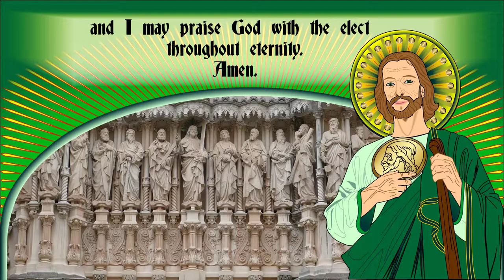St Jude Thaddeus Novena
This St. Jude Thaddeus Novena begins “ St Jude glorious apostle faithful servant and friend of Jesus ”  is for people who are in desperate situations & hopeless cases. It has been called a miracle novena and a powerful St. Jude novena. In the Catholic Church he is the patron Saint of lost causes. We here at Prayer Horizons labeled it as a novena (9 consecutive days), it can also be said as a daily prayer.

This novena to the Saint Jude is spoken and has motion graphics, videos, and pictures to provide a prayerful environment. The words are written on the screen so they can be read while they are spoken in the video.

St. Jude was one of the Twelve Apostles, and in the Catholic Church he is the patron Saint of lost causes. The Epistle of Jude in the Bible is filled with encouragement to keep the faith and remain hopeful!

This prayer is to Saint Jude, Patron Saint of Hopeless Cases and Lost Causes, is a very special prayer indeed. It is often said for cases where help is almost despaired of. Impossible cases of illness, financial desperation and relationship difficulties are a few of the situations people recommend to St Jude. The hundreds of testimonials to St Jude reminds us that nothing is impossible with God.

Saint Jude, also known as Judas Thaddeus, was one of the Twelve Apostles of Jesus.   He is generally identified as Jude Thaddeus to clearly distinguish him from Judas Iscariot, the apostle who betrayed Jesus. St. Jude is depicted wearing green because green symbolizes hope and renewal. The medallion St Jude holds is an impression of Jesus, known as “The Image of Edessa.” King Abgar of Edessa heard of Jesus healing others and called for Jesus to heal him. Jesus pressed His face onto a piece of cloth and gave it to St. Jude to present to King Abgar. Upon receiving the cloth King Abgar was healed. He then had coins made with the image of Jesus.

Thank you for viewing and sharing our channel